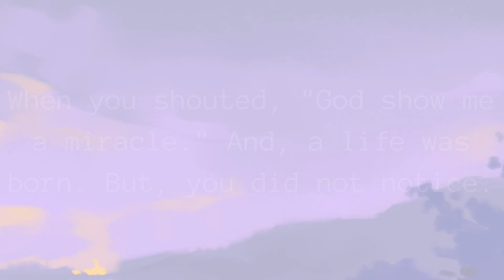𝙳𝚘 𝚢𝚘𝚞 𝚜𝚎𝚎 𝙹𝚎𝚜𝚞𝚜, 𝙷𝚎 𝚒𝚜 𝚠𝚒𝚝𝚑 𝚢𝚘𝚞/God please speak to me /jesus motivation/jesuslovesyou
The Divine Plan

Central to Christian belief is the idea that Jesus Christ is the Son of God and the Savior of humanity. Christians believe that Jesus' life, death, and resurrection were all part of a divine plan to redeem and reconcile humanity with God. This divine plan, often referred to as "God's will" or "God's purpose," extends to each individual believer.

Finding Purpose and Meaning
One of the most profound aspects of Christianity is the belief that every person has a unique purpose in God's plan. This purpose is often described as a "calling" or "vocation." It can encompass various aspects of life, including family, career, and community service. Discovering this purpose is a journey of faith and self-discovery.

Guidance Through Prayer and Scripture
For many Christians, seeking Jesus' plans for their lives involves prayer and the study of scripture. Prayer is seen as a means of communing with God and seeking guidance. The Bible, as the sacred text, contains teachings and stories that offer insights into how to live according to Jesus' teachings.

Trusting in Divine Providence
Trusting in Jesus' plans often requires faith in divine providence. This means believing that even in the face of adversity, God has a purpose for your life. Challenges and trials are seen as opportunities for growth and spiritual development.

Serving Others
A fundamental aspect of Jesus' teachings is the call to love and serve others. Many Christians believe that by living a life of love and service, they are fulfilling Jesus' plans for them. This can take the form of volunteering, helping those in need, or simply being a kind and compassionate presence in the lives of others.

Embracing Forgiveness and Redemption
Central to Jesus' message is the idea of forgiveness and redemption. Christians believe that through Jesus, they can be forgiven for their sins and shortcomings. This forgiveness is seen as a transformative experience that allows individuals to embrace their role in God's plan with humility and gratitude.jesus , godsplan , godspeaks , shortstory , blessings , # Jesus loves you